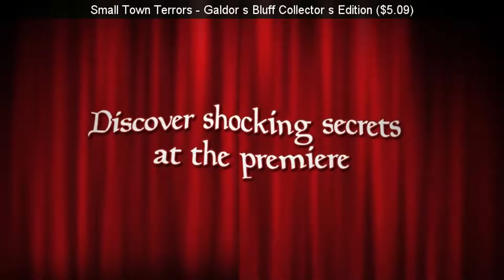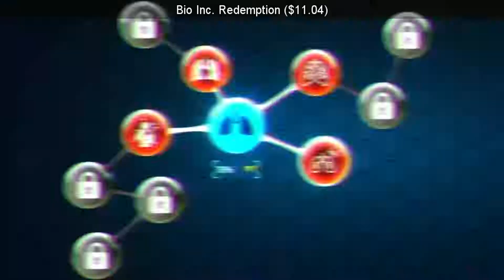SteamBro: Random Games (2017-07-03 #135944)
00:04 Starry Nights : Helix ($2.79)
00:10 The Long Journey Home ($35.99)
00:21 Endica VII The Dream King ($0.49)
00:27 Vicious Attack Llama Apocalypse
00:33 Betrayer ($1.24)
00:42 Small Town Terrors: Galdor's Bluff Collector's Edition ($5.09)
00:52 STAR WARS&x2122 Knights of the Old Republic&x2122 II - The Sith Lords&x2122 ($2.49)
00:59 Watching Grass Grow In VR - The Game ($1.24)
01:07 Blast Em! ($1.49)
01:14 Suits: A Business RPG ($0.49)
01:22 Heart. Papers. Border.
01:30 Logistics Company ($2.99)
01:39 Rule Your School ($2.99)
01:46 Bio Inc. Redemption ($11.04)
01:52 Ball 3D: Soccer Online